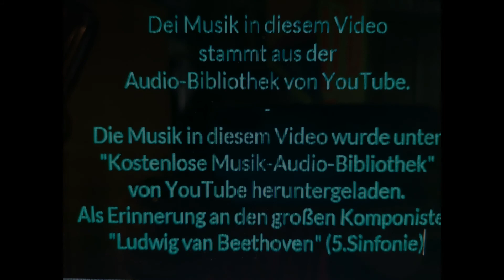172 LEOPARD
LEOPARD: PORTRAIT in Zeitrafferaufnahme mit Tipps, Zeichnen mit Bleistift oder Kugelschreiber.

Musik stammt aus der Audio-Bibliothek von YouTube. - "Kostenlose Musik über Audio-Bibliothek von YouTube heruntergeladen."
Als Erinnerung an den großen Komponisten: "Ludwig van Beethofen" (5. Sinfonie)